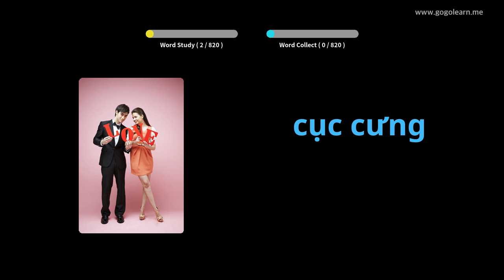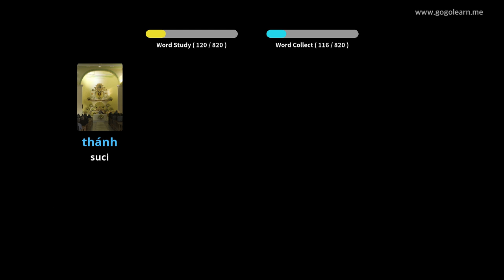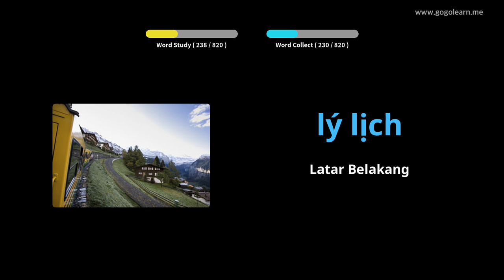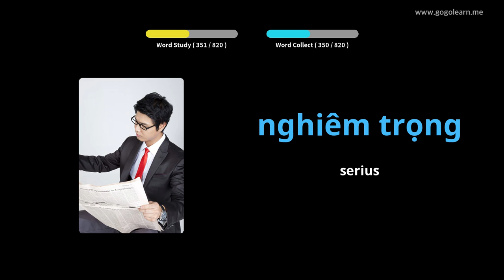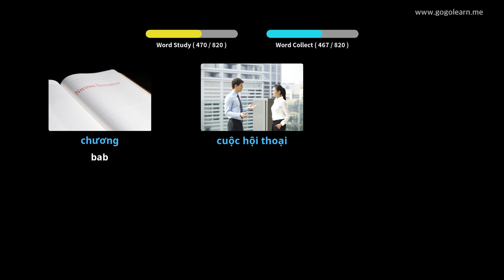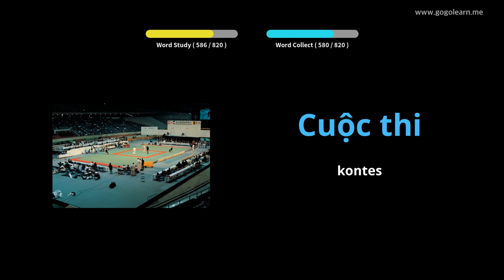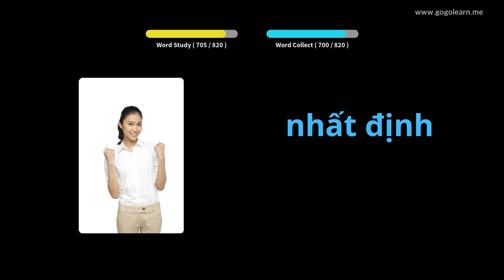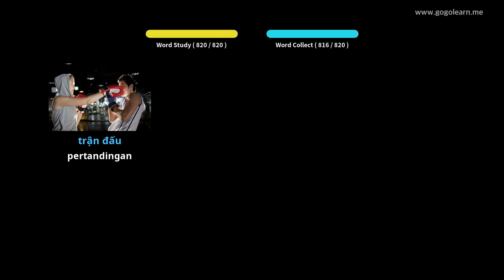Sekolah Menengah Kosakata Bahasa Vietnam | Golearn